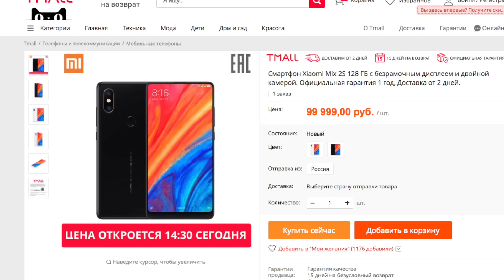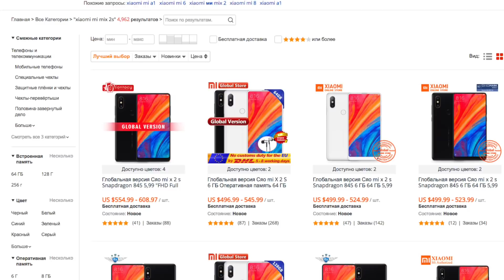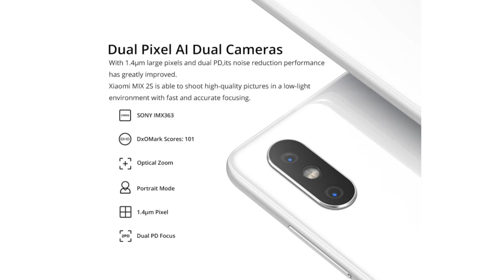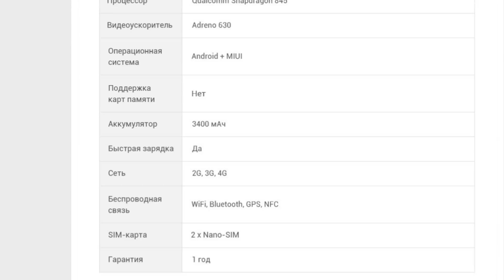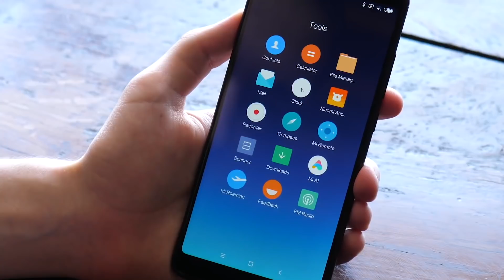Xiaomi Mix 2s по выгодной цене? Стоит ли покупать?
Ух ты! Смотри, что я нашёл!